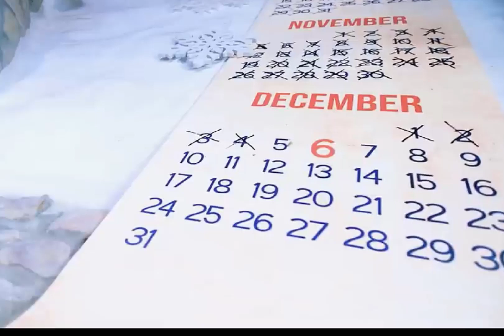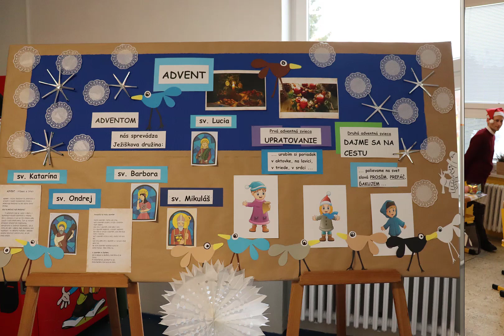Mikuláš na našej škole